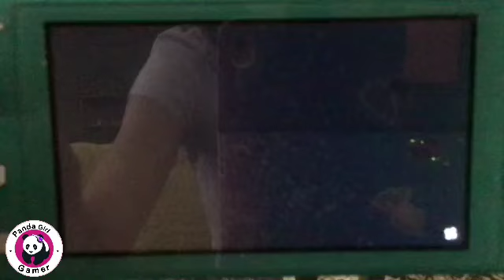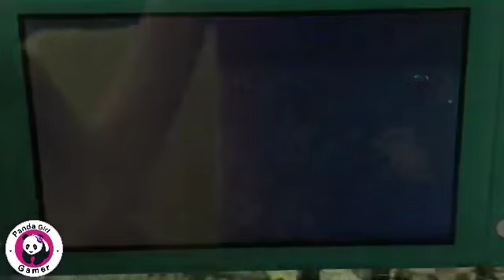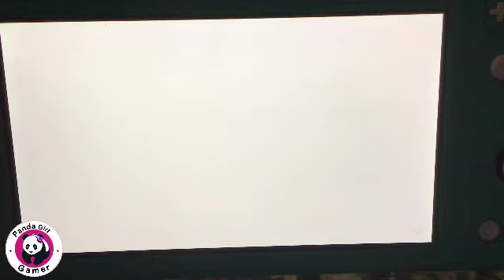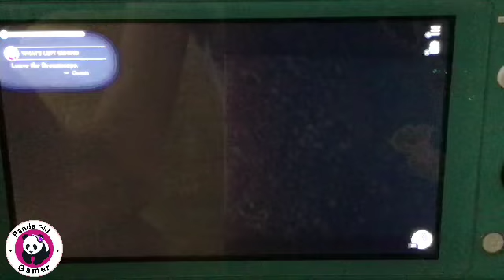Thursday: Disney Dream light valley part 3, talking to my evil me